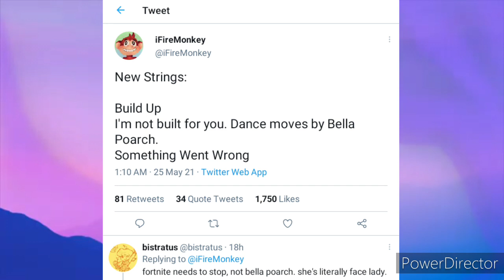If Build a B was an emote this is how it would probably sound like...